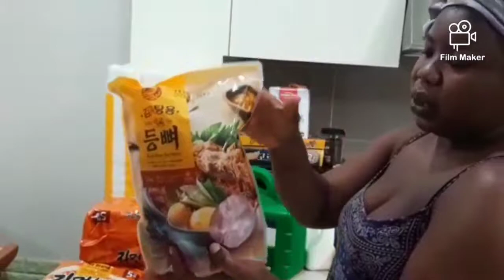Cleaning Motivation 2022||Clean with me||Laundry motivation